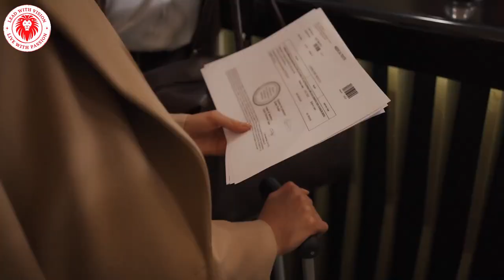The Power of Words | Srinivasa Reddy | Passiontainment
This video will explore the power of words, and how positive words and a positive mindset can open up new possibilities for growth and success. It will discuss how positive affirmations and positive self-talk can help us create positive change in our lives.

It will also provide practical strategies that one can utilize to help build confidence, break through limiting beliefs and take action towards achieving their goals. This video will be filled with inspiring stories, tips, and advice to help viewers reach their goals and transform their lives.